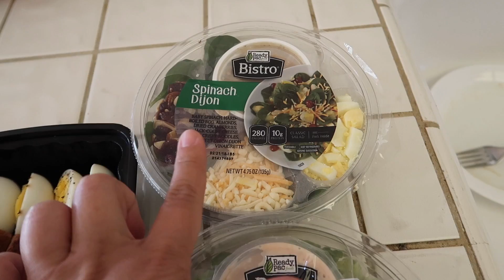MEAL PREP WITH ME | PROTEIN BOX, GROUND TURKEY, ROASTED VEGGIES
⭐️ TECH INFO⭐️
Vlog camera: Canon PowerShot G7X Mark II
Second camera: Canon Rebel T5i
Waterproof camera: Sony Action Cam
Editing software: imovie